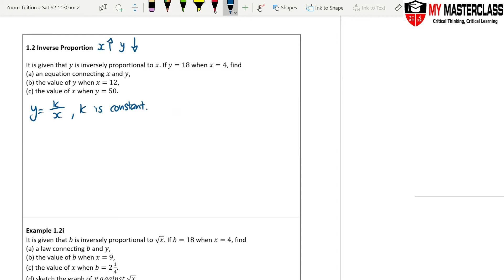Lower Sec IP 2 Math: Inverse Proportion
Singapore Secondary School Mathematics IPMath by My Masterclass

In this video:
- Forming equation that connects x and y given that y is inversely proportional to x
- Evaluating the value of y given x and vice versa
- Sketching graphs given different independent variable